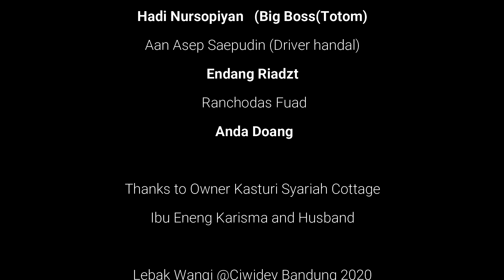Misi Rahasia Kabur Ke Bandung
ini adalah dokumenter perjalalan ke Ciwidey Bandung bersama rekan kerja dalam misi berkunjung ke rumah saudara.